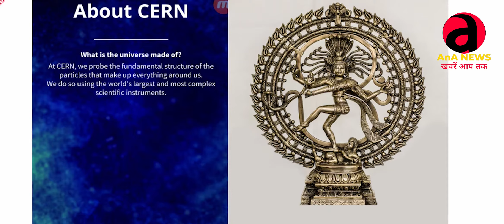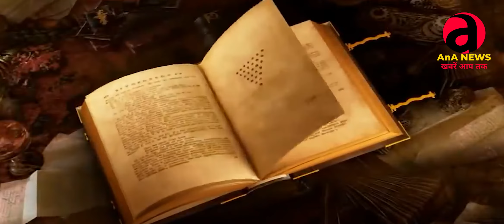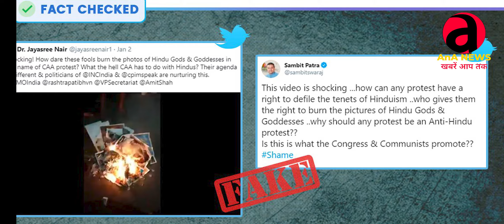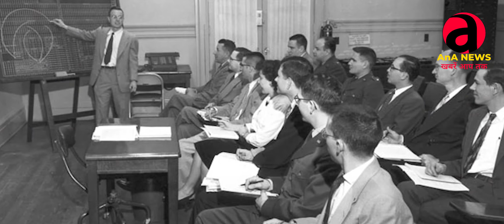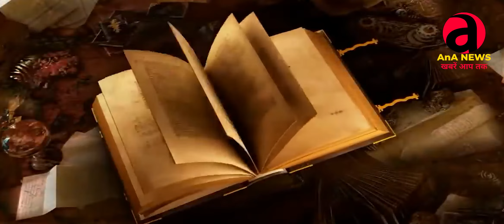शिव का सबसे बड़ा विकाल रूप जिसे किसी नहीं देखा , यहाँ देखे कैसे शिव ने अपनाया नटराज रूप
यूरोपीयन काउंसिल फॉर न्यूक्लियर रिसर्च(विश्व की सबसे बड़ी न्यूक्लियर रिसर्च संस्था )में नटराज की मूर्ति क्यू?,
What you need to know about CERN Shiva and the Dance of Destruction

Natraja
Cern
Shiva
Shaivism
dance of destruction
dance of the cosmos
creator
Large hadron collider
switzerland
lhc
geneva
cern shiva dance
ask
askforhealth
Ask
Cern

Why does Cern have Natraj?